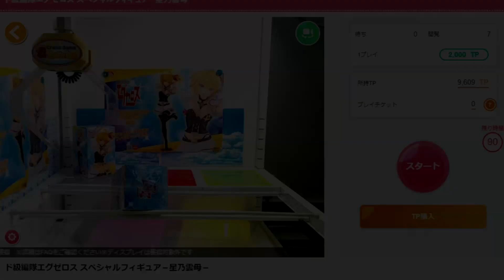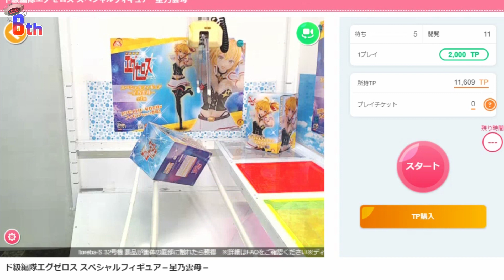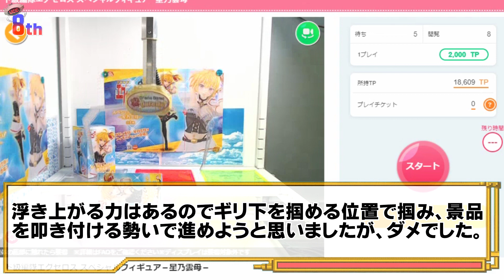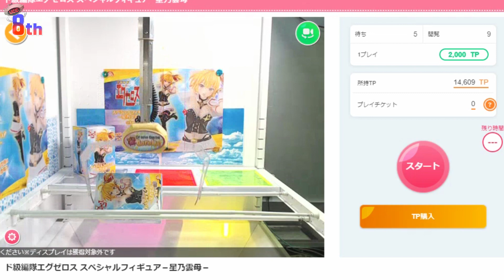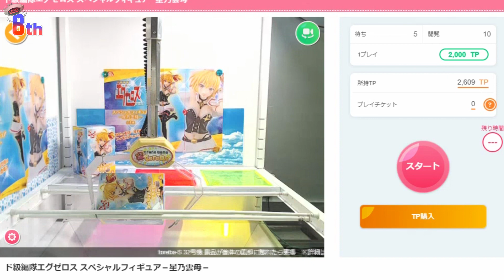「UFOキャッチャー」最初の段階で判断をミスったかな、2021年早々の大失敗となってしまいました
「動画説明」
誰かのや遣り掛けからが結構いい状態な気がしたので挑戦することにしましたが、景品をどう動かすかの判断を誤ったのか途中で全く動かなくなり、まあまあの金額を掛けてたので引くに引けない感じになりそのまま続行して色々試した結果、ポイントだけがどんどん消費して大損害となってしまいました・・・
割り切ってすぐ諦めた方がよかったです。
今回は普段よりさらに見せ場もなく全く景品の獲得シーンもないですが、最後まで見ていただけると嬉しいです。

機種、・「トレバ」？

料金、・2000TP 1回「約200円 1回  」

景品、・「フリュー」ド級編隊エグゼロス スペシャルフィギュア　星乃 雲母

景品登場時期：・2020年 12月下旬

撮影時期：2021年 1月上旬

・動画編集：sony movie studio 13.0
・POP画像編集：Windows ペイント3D
・POP画像字幕：aviutl

お願い